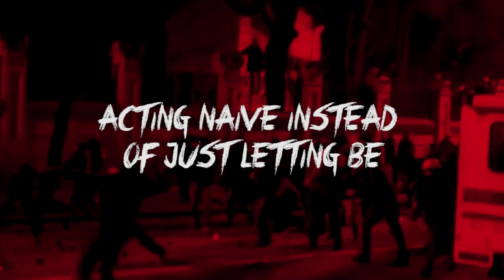Street Academics - Kolilakkam (Lyric Video)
Performed by Imbachi & Azuran.
Produced by Pakarcha Vyadhi & Yestey.
Video by Jithin Majeed @jitzd.